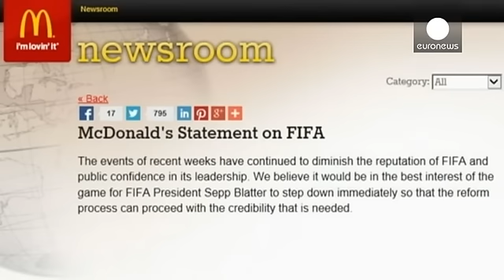حامیان مالی فیفا خواهان استعفای سپ بلاتر شدند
سپ بلاتر، رئیس 79 ساله فدراسیون بین المللی فوتبال می گوید که با وجود درخواست حامیان مالی فیفا، استعفا نخواهد داد.

چهار حامی اصلی فیفا یعنی کوکا کولا، مک دونالد، آبجوسازی بادوایزر و شرکت کارت اعتباری ویزا در بیانیه هایی از آقای بلاتر خواسته بودند که با استعفا از مقام خود راه را برای انجام تحقیقات درباره اتهام های مالی علیه مقامهای بلندپایه فیفا هموار کند.

مقر این چهار شرکت در آمریکا است. دولت آمریکا نقش اصلی را در پیگیری قضایی پرونده علیه مدیران بلندپایه فیفا از جمله آقای بلاتر به عهده دارد.